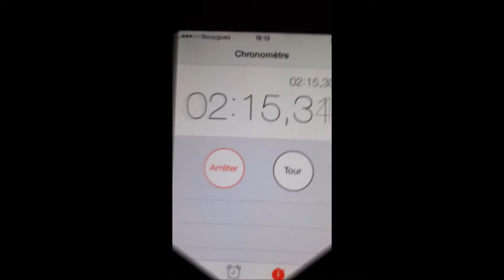Quesnoy sur Deûle le 28 sept 2014